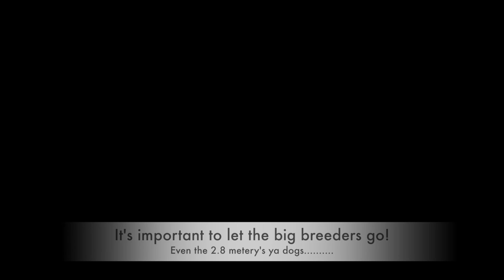Monster 95cm Flathead Sydney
Join us for a quick morning flick on soft plastics where we jag a few flathead each and an Estuary Perch before Jack hooks up to an absolute monster 95cm Flatty. Caught in the Hawkesbury River Sydney and released.

Release Outfitters
Cds signs & Boat Wraps
Australian Bass Angler Penrith